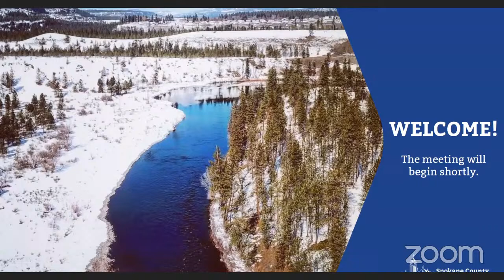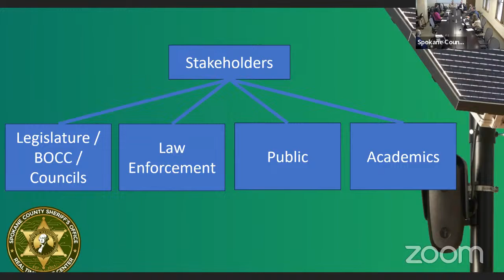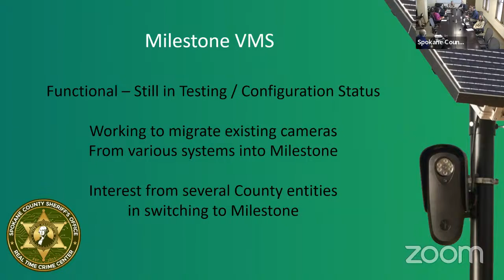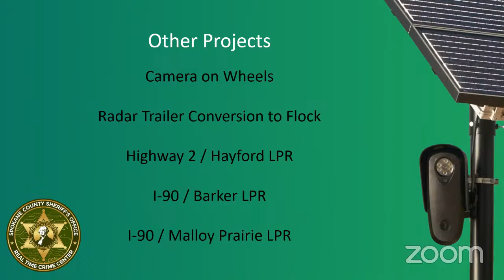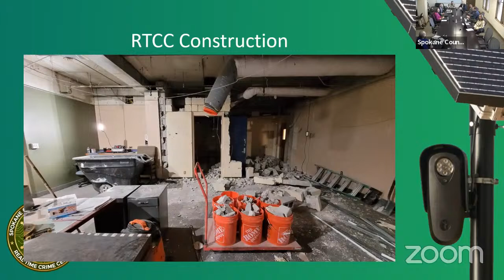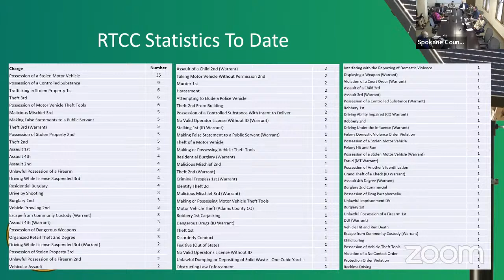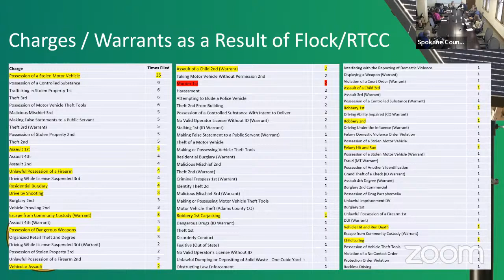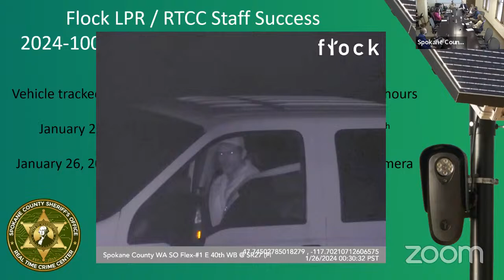2024.02.26 Strategic Planning Meeting